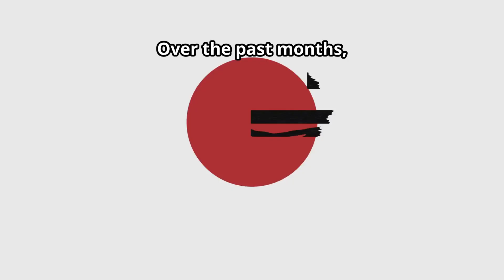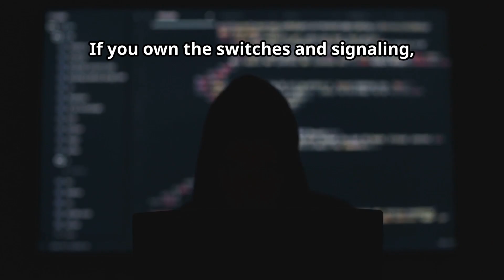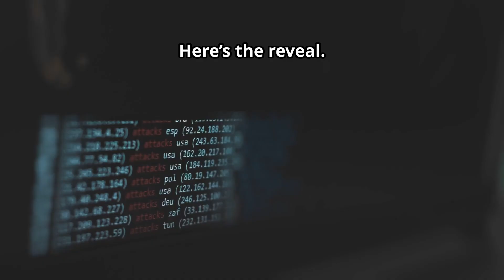The Hidden Cyber War: How Nation-State Hackers Are Attacking Global Tech Networks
Description:
Behind every major tech breach lies a growing cyber arms race between world powers. From F5 Networks to major telecom providers, recent state-backed hacks reveal how vulnerable global systems really are. This video dives into the strategies used by these hackers, why governments are involved, and what individuals and companies can do to protect their data. Explore the unseen side of cybersecurity — where technology, politics, and espionage collide.